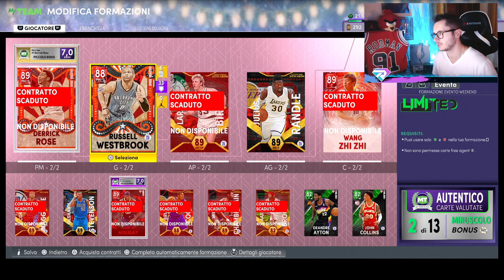HO AFFRONTATO FEDEZ SU NBA 2K22 😱😍 *DISUMANO*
Link Instant Gaming dove potrete comprare Fifa Points, Ricariche PS Plus, Giochi ecc...
con sconti fino al 70%!!!

Link canale Twitch dove sono in diretta tutti i giorni dopo le 18 o dopo le 21👉🏻